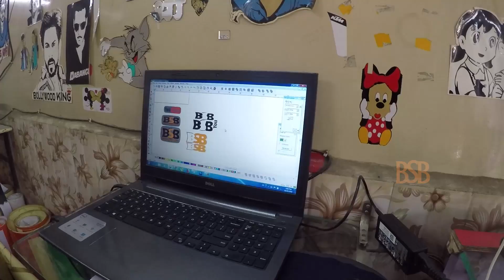i giveaway my helmet | ready my bike to long ride | bullet singh boisar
sry bol na chahunga ki main ne kal wale video main batanahi paya ki bike main kya huwa tha is video main pura batane ki kosis kihai.